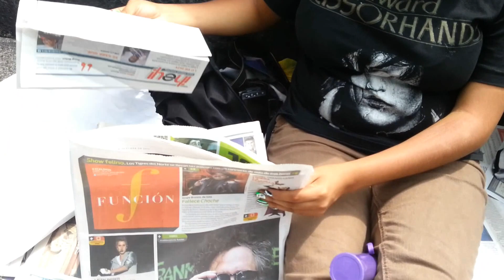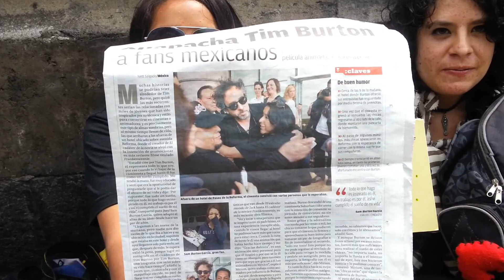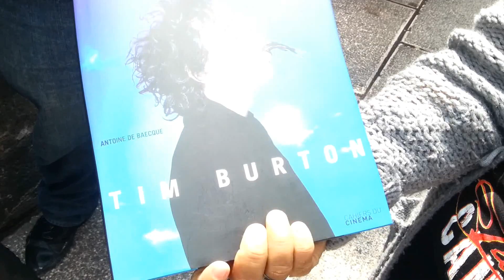Fans de Tim Burton esperan fuera de su hotel en México DF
Fans de Tim Burton esperando afuera del hotel.mientras el director hacia prensa para la cinta Frankenweenie.